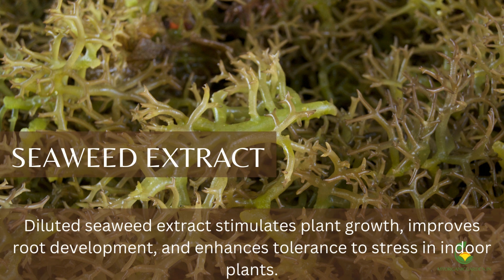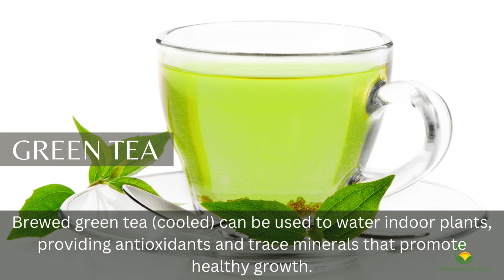Homemade Organic Fertilizers to Boost Your Indoor Plants Growth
In this video, we unveil the best homemade organic fertilizers that are great for revitalizing your indoor plants.